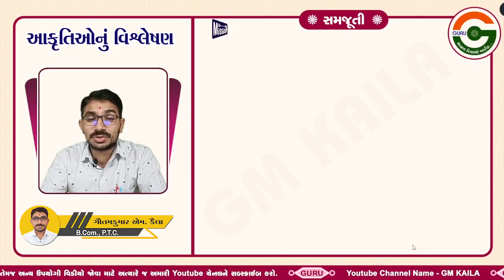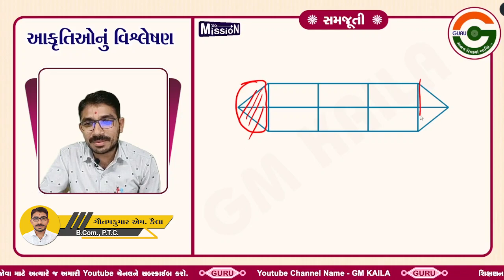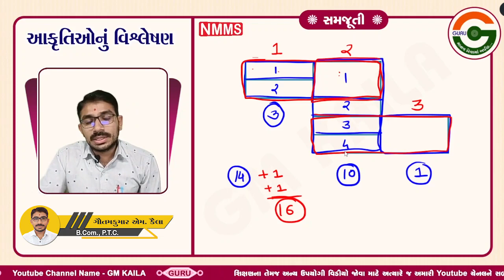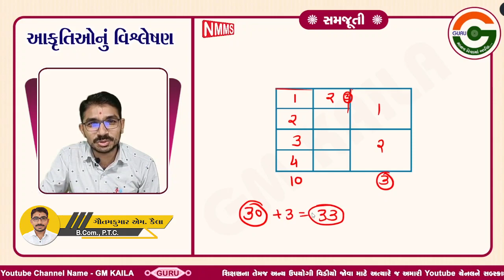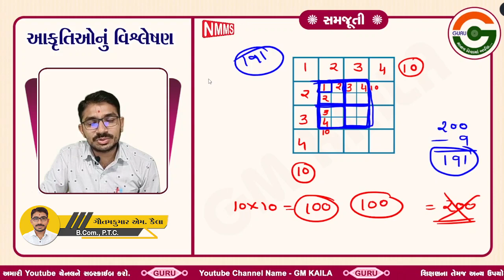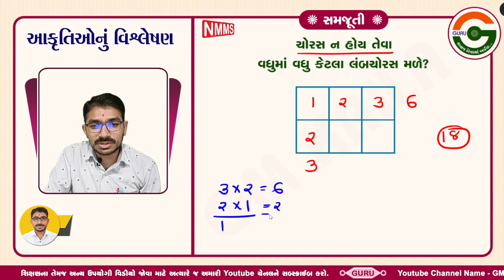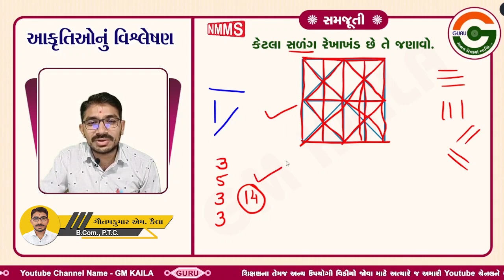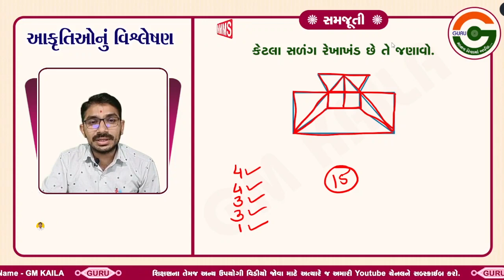Rectangle-2 || આકૃતિમાંથી લંબચોરસ શોધવા || Reasoning Que || NMMS || COMPETITIVE || PAPER SOLUTION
Tulanatmak Kram
સરખામણીના પ્રશ્નો
શ્રેણીના પ્રશ્નો
Reasoning Question
NMMS EXAM
NMMS PAPER SOLUTION
VKPS Education
Disha ane Antar
how to count Square